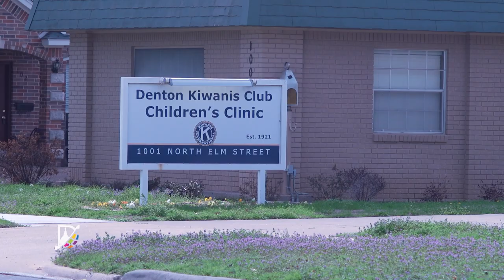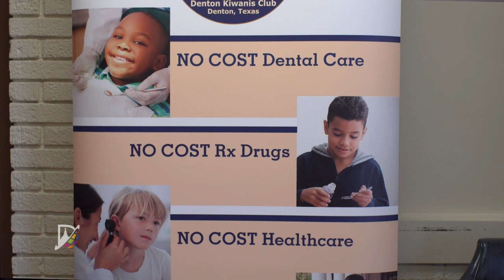The Kiwanis Club of Denton Honored for their Work in Denton ISD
The Texas Association of School Boards and Stand Up for Texas Public Schools recognize businesses and organizations that make a difference in the lives of public school students. The Kiwanis Club Denton is one of this year's winners and for their outstanding work with the kids of Denton ISD.